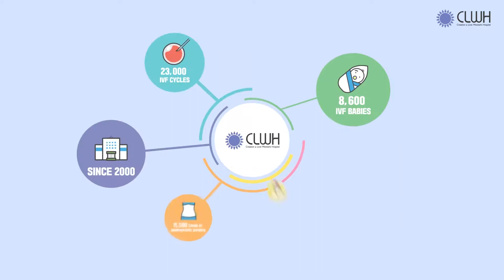Creation & Love Women's Hospital CL Hospital